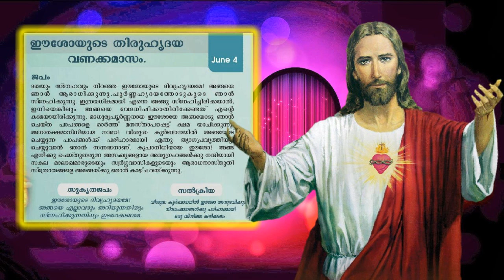ഈശോയുടെ തിരുഹൃദയ വണക്കമാസം 4th June 2019 # Novena to the Sacred Heart of Jesus 4th June 2019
ഈശോയുടെ തിരുഹൃദയ വണക്കമാസം  (Ishoyude thiruhrudhaya Vanakkamasam) 4th June 2019 is a  Novena to the Sacred Heart of Jesus 4th June 2019 for the 4th day in June Prayer.